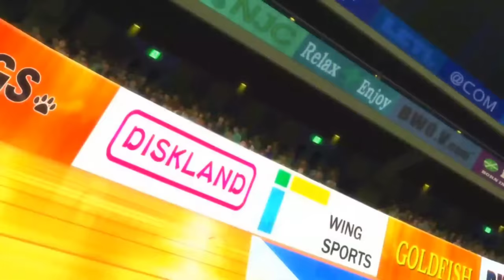Earl Sweatshirt Chum AMV